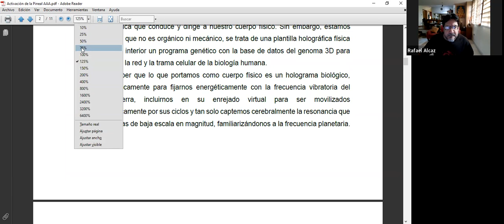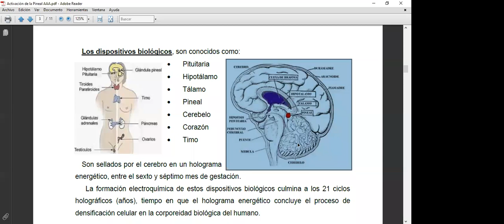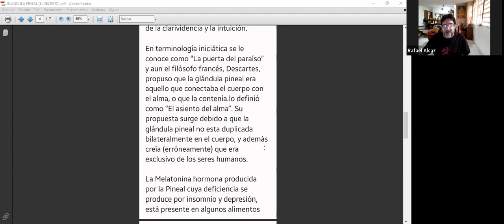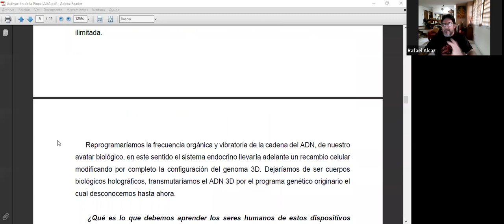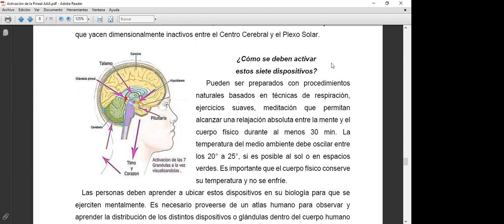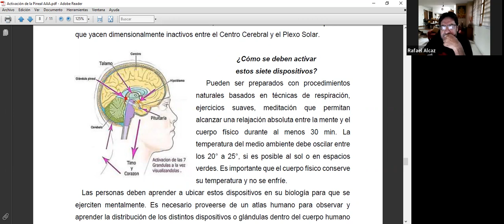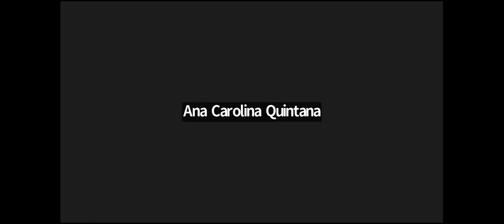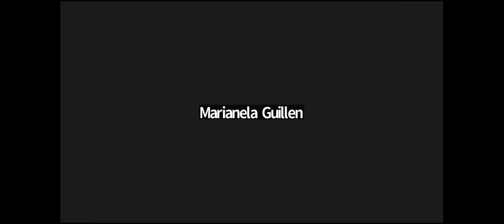Glándula Pineal Activ Rafael Alcaz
¿Te imaginas que en tu cerebro hubiera una pequeña glándula que regula tus pensamientos, tu humor, tu toma de decisiones y hasta la capacidad de despertar el tercer ojo? Puedes activarla ¿te atreves?

💥Incluye:
*Iniciación a distancia.
*Grupo de trabajo WhatsApp.
*Encuentro Zoom: viernes 20/enero/2023
*Hora: 6 pm (Venezuela)

*Diploma digital avalado por Dragón Rojo Internacional.
*Manual en PDF.

⚜Facilitador: HRM. Rafael Alcaz
👉Inversión: 10 dólares/euros
👉Activación/sanación: domingo 29/enero/2023